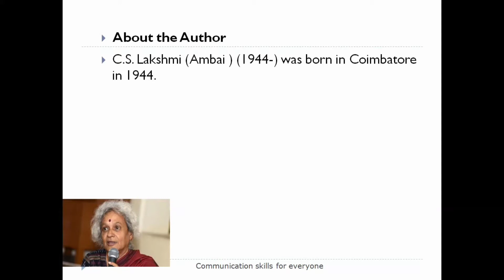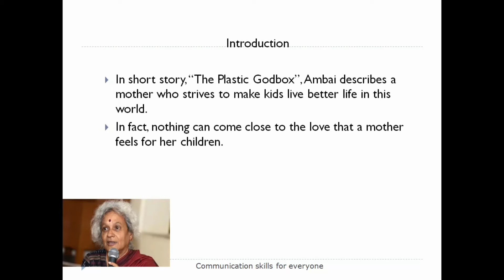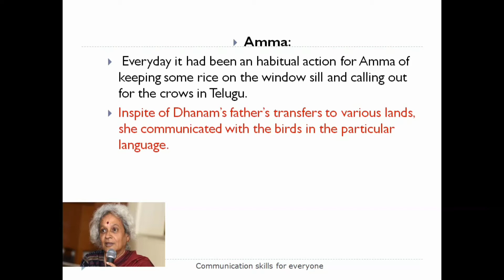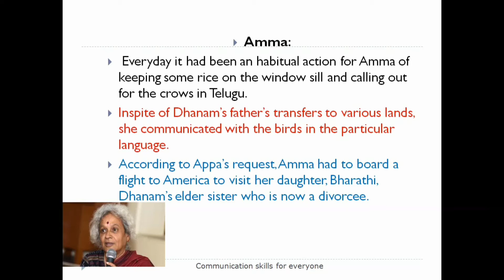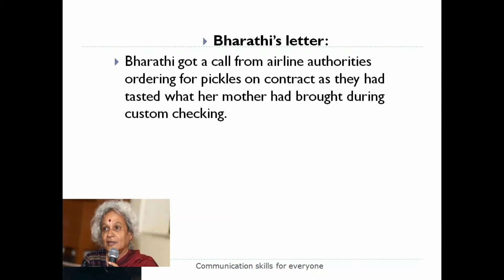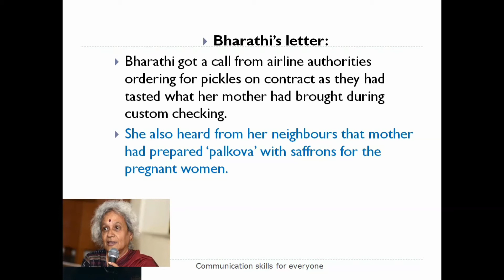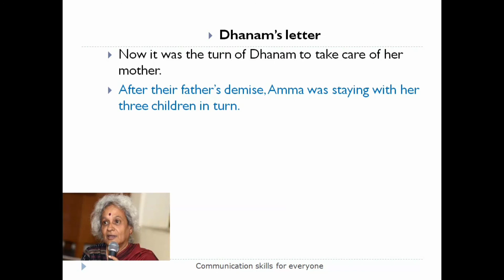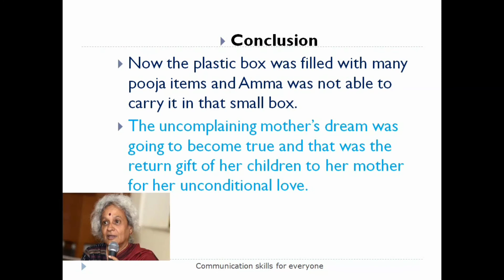The Plastic Godbox by Ambai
The Plastic God box by Ambai
@Communication skills for everyone